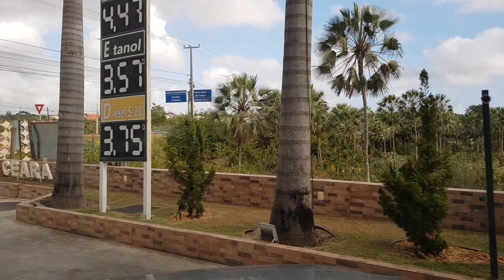chegando em Fortaleza pala ce 040.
ce 040